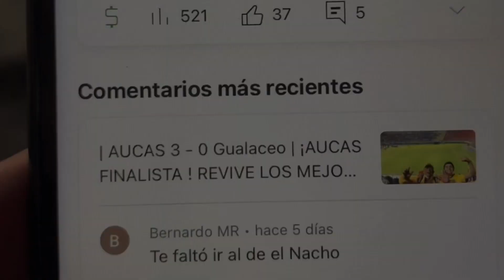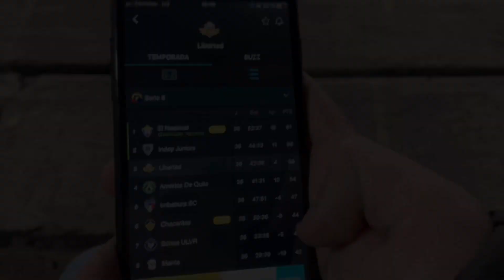EL NACIONAL VS CHACARITAS [ 2 ] - [ 0 ] | LA MEJOR CRONICA Y FIESTA DEL CAMPEÓN | SERIE B